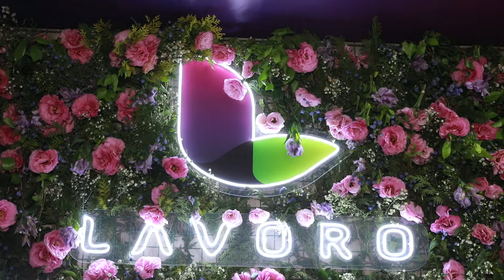A Karen cuida das pessoas da Lavoro | Fala Carlão 5202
Fala Carlão conversa com Karen Ramirez, a mulher no comando da fundamental área de Recursos Humanos da Lavoro, uma das líderes da Distribuição Agro no Brasil. Prosa na prateleira de cima gravada durante o Congresso Nacional das Mulheres do Agronegócio. Fala aí, Karen!

NET: Canal 190
NET HD: Canal 690
Claro TV: Canal 190
Claro TV HD: Canal 690
Parabólica Analógica: 1.280MHz Star One C2
Parabólica Digital: DVBS Frequência de descida 3.993 MHz